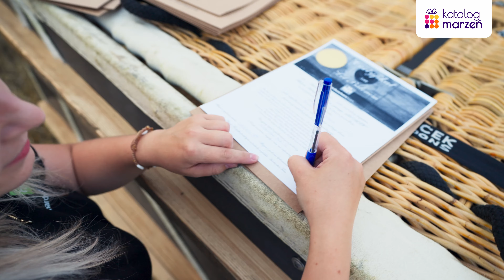LOT BALONEM - ZOBACZ JAK WYGLĄDAJĄ WSZYSTKIE ETAPY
Lot balonem to majestatyczna atrakcja, która dostarcza niezapomnianych wrażeń🤩 Przepiękne widoki, niesamowite uczucie wolności, pozytywne emocje to nieodłączne elementy tej podniebnej przygody! Razem z naszym Partnerem Hardworkers stworzyliśmy materiał, w którym zobaczycie tę atrakcję krok po kroku. Chcesz osobiście wziąć udział w locie balonem? Voucher na tę przygodę znajdziesz tutaj